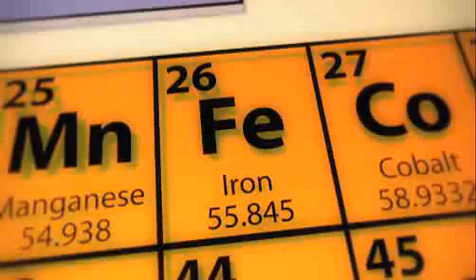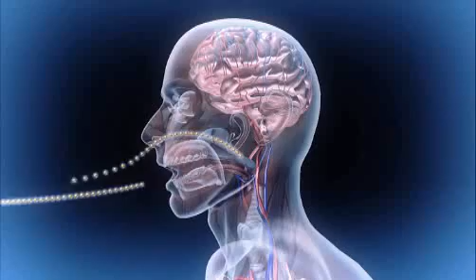Lead Poisoning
Once absorbed into our bodies, lead can have devastating effects on the brain and central nervous system. Learn more about lead poisoning on Discovery Channel's "HowStuffWorks" show.